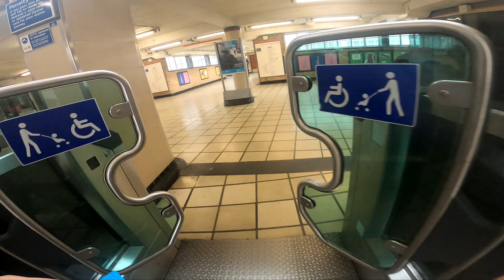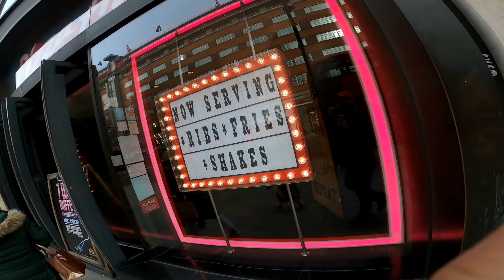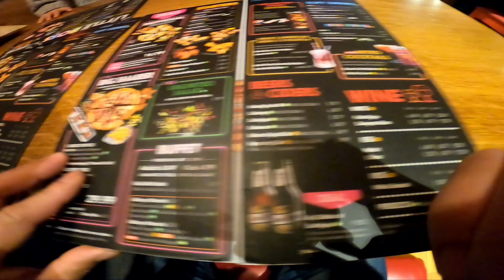Marble Arch in LONDON !mylah channel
PIZZA HOT BUFFET @ marble Arch